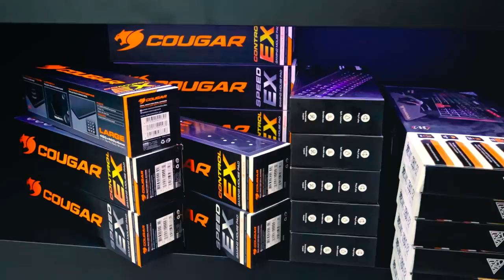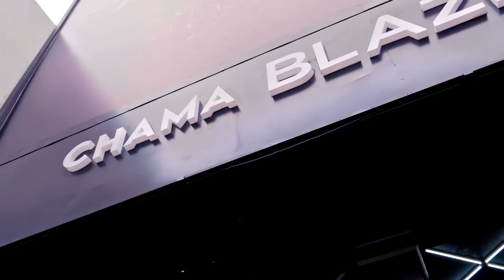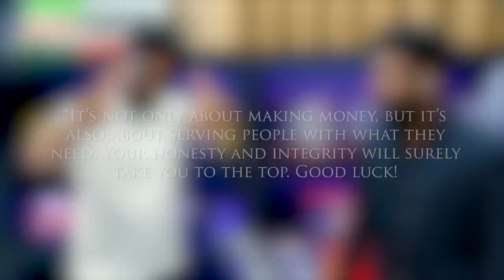Chama Computers - නුවරට ආවා...!!! WasthiTV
PC Partner - Chama Computers

Official Travel Partner
NCG EXpress

Hotline - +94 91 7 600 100